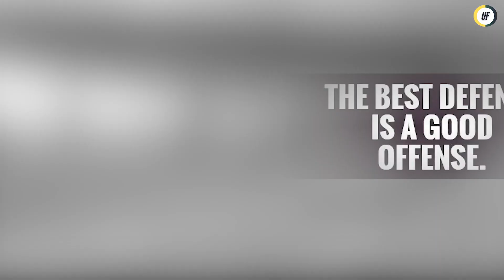6 Most destructive and deadliest missiles on which India is working upon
Video contains the information about the upcoming missiles India is working upon .There was a time when we used to rely on other countries for our own safety but the time has changed now ,we not only can defend ourselves but we protect others as well
I have mentioned 6 missiles which are in their developmental stage right now but once done they will make India a force to be reckoned with .These missiles are K-5 ,K-6 ,Agni prime, Rudram 2 , Brahmos NG ,Brahmos 2 and Astra Mark 2

video Courtesy:   Naval Group
                               Aviation Wall
                               Defence Decode
                               US miliatry Central
                               Properties of military tv
                               Battleaxes_raavan
                               Science and Technology UI
                               Aerial Distancing
                               Haci production
                               Defence Squad
                               Defence Matrix